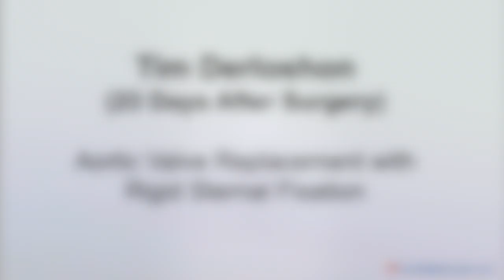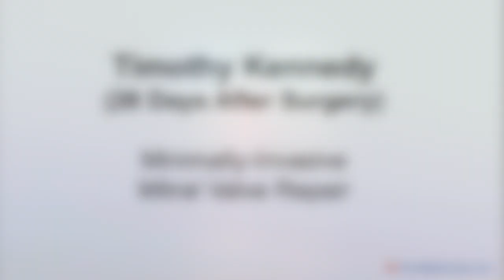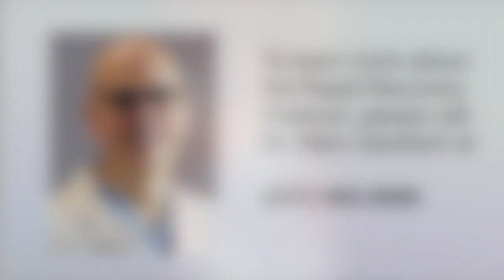Rapid Recovery Protocol for Heart Surgery: 4 Patient Success Stories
- How has the "Rapid Recovery Protocol" developed by Dr. Marc Gerdisch, a leading cardiac surgeon at Franciscan Health, accelerated the recovery of heart surgery patients. How has cryonalgesia (freezing for nerve blocks) and rigid sternal fixation (plating) helped patients enhance mobility and return to a normal life faster with minimal pain? Watch this video to see 4 patient success stories and surgical outcomes of aortic valve, mitral valve, minimally-invasive and atrial fibrillation patients.  Discover 100+ patient testimonials, educational videos, and a complete surgeon biography for Dr. Gerdisch